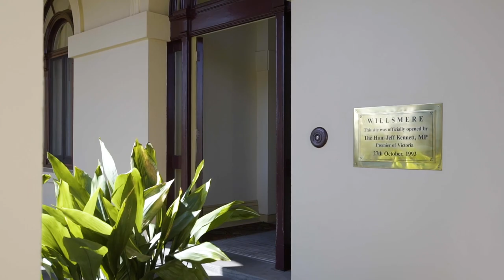Marshall White: 3 Wiltshire Drive, Kew